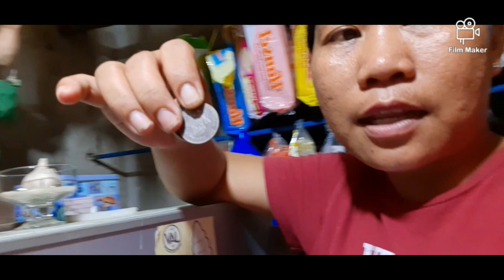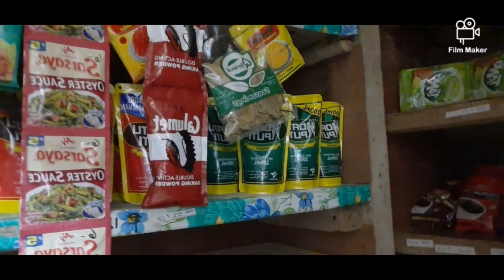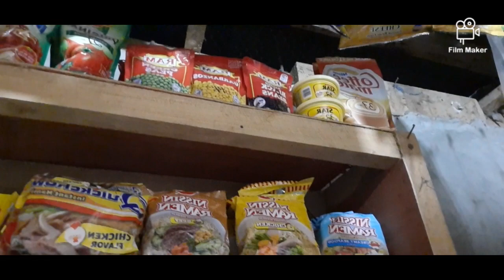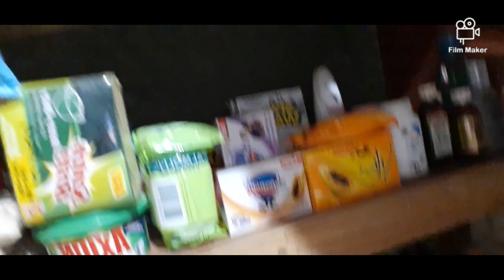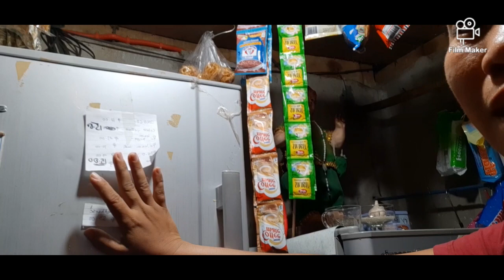Sari _sari store ll tips paano mag ayos ng mga paninda na maging kaaya aya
pinapakita dito kung paano mag ayos ng ating paninda sa ating sari sari store